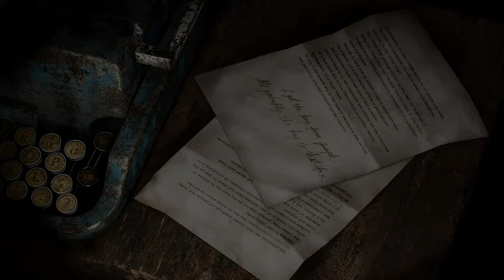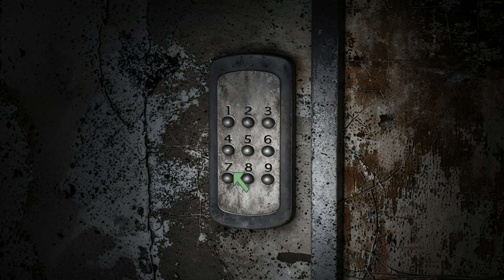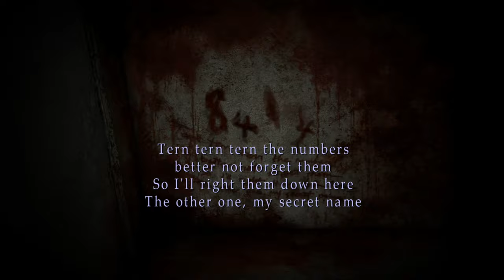Silent Hill 2 Silent Gameplay No Commentary Part 3